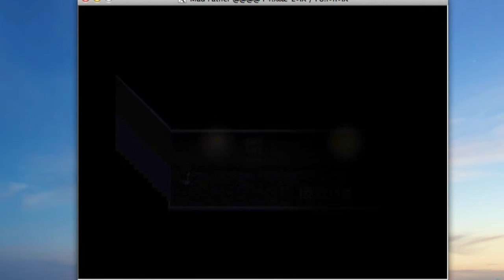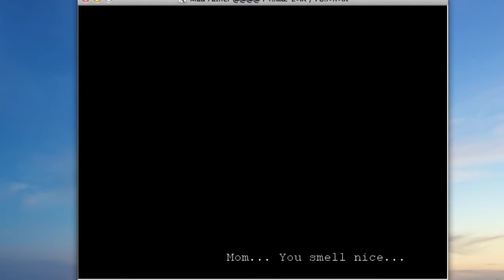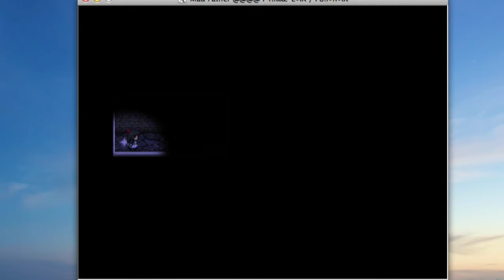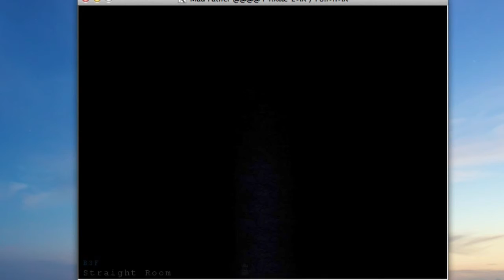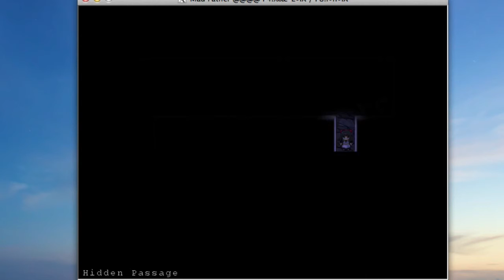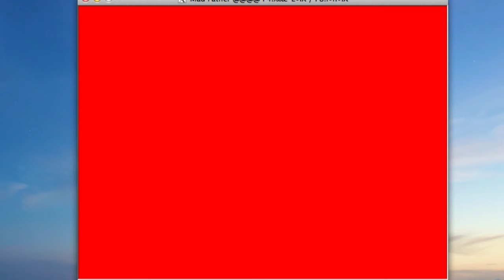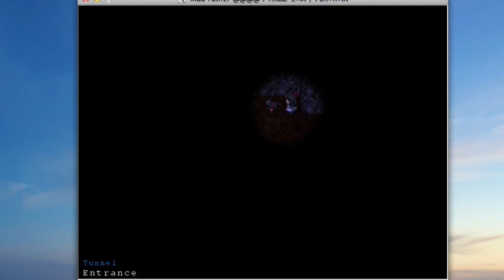"ALMOST THERE" Lets Play: Mad Father Part 7